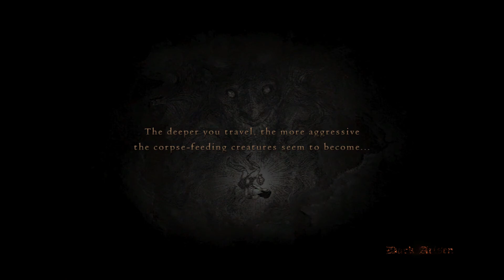Dragon's Dogma Dark Arisen Bitterblack Isle Dark Bishop vs dark enchantment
Gael,Ainee and Jiop...dark affinity vs Dark Bishop

Same as with eliminators...apply dark magic to pawn's and they wil not fight at all.